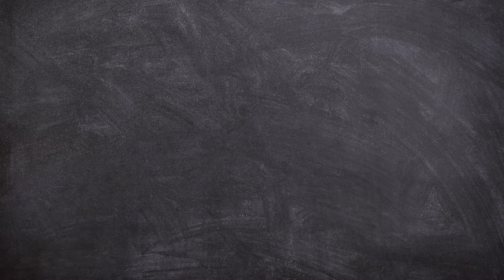Most Respected Profession From Different Countries | Most Respected Jobs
Most Respected Profession From Different Countries
Most Respected Jobs
Most respected careers

**Note:-This video is based on various relevant research and discussion. All shown Data, Numbers, Facts, and Images might not be up to date, valid, or in any specific order.

watch data comparison, probability comparison data, and statistics.